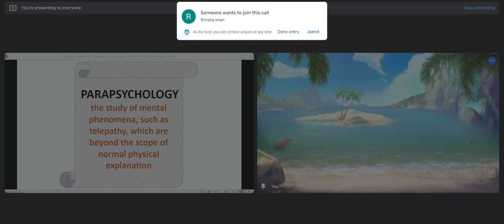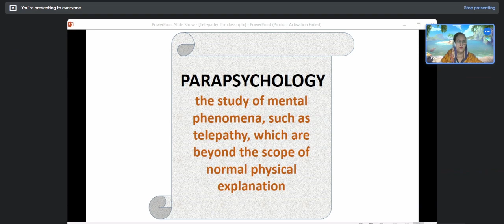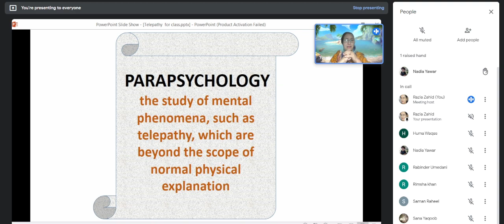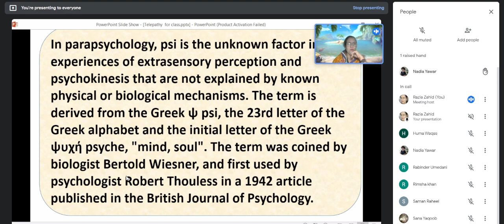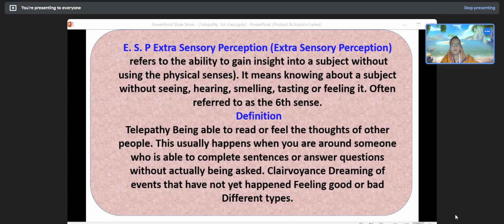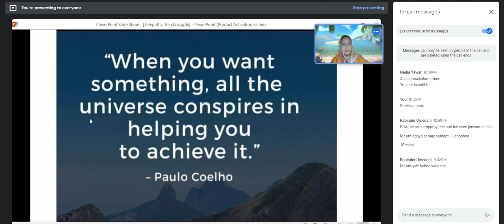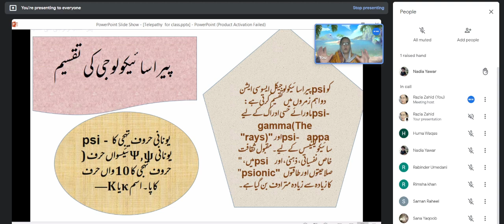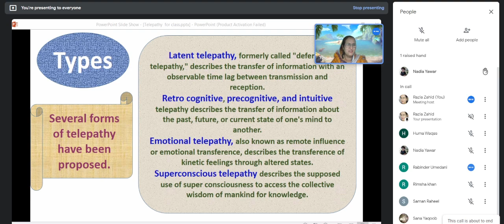Parasychology, Detailed Explanation | Telepathy Batch 11 | Razia Zahid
Title: Parasychology, Detailed Explanation | Telepathy Batch 11 | Razia Zahid